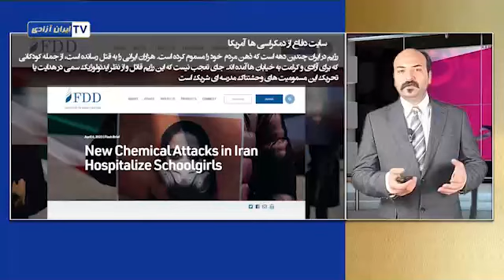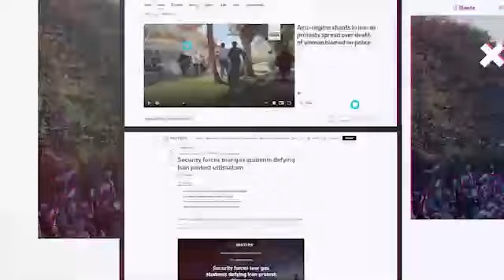نگاهی به رسانه ها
اخبار حمله شیمیایی به مدارس دخترانه و حجاب اجباری در ایران مورد توجه رسانه‌های جهان قرار گرفته است.
خبرگزاری رویترز:‌ موج دیگری از حملات گازی به مدارس دخترانه توسط نیروهای حامی رژیم گزارش شده است.
 سایت سی ان ان:‌ مقامات ایرانی قرار است از دوربین ها در مکان‌های عمومی برای شناسایی زنان ناقض قانون حجاب این کشور استفاده کنند .
سایت نیوز بلاد بلژیک: ده‌ها دختر مدرسه‌ای دوباره در ایران مسموم شدند.ماههاست که  ایران گرفتار مسمومیت های مرموز در مدارس است.